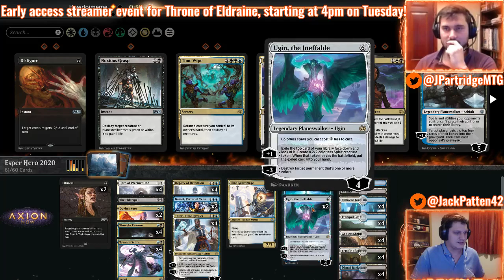[Standard Intelligence VS] Standard 2020 with Jon Partridge - Rotation Proofing - !Decks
Standard Intelligence hosts Jon Partridge and Jack Patten work through 3 decks each, going in blind as you would in a tournamnet setting.

Let us know what you think of the idea and the execution, all comments are welcomed.